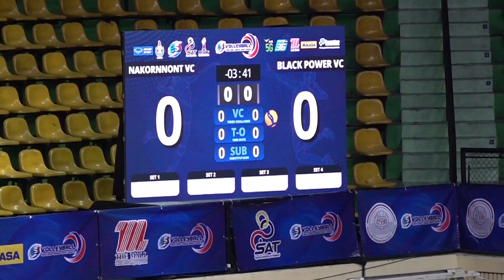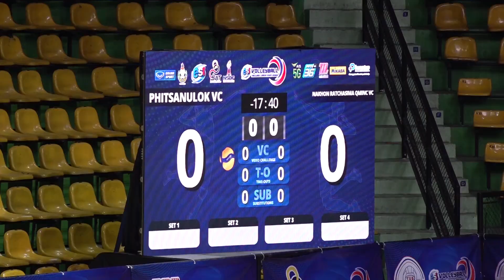สรุปไทยแลนด์ลีก ประจำวันพุธที่ 12 มกราคม 2565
ผลการแข่งขันวอลเลย์บอลอาชีพ “เอส โคล่า” วอลเลย์บอลไทยแลนด์ ลีก ประจําปี 2565  ช่วงการแข่งขันที่ 1 สัปดาห์ที่ 4 ณ อาคารนิมิตรบุตร สนามกีฬาแห่งชาติ จ.กรุงเทพมหานคร
ประจำวันพุธที่ 12  มกราคม 2565
  ประเภททีมหญิง คู่ที่35   สโมสรนครนนท์(แดง) ชนะ สโมสร แบล็ค พาวเวอร์ วีซี(ดำ)) 3-0 เซต 25-13,25-12,25-16                                                                                                                                                                         สโมสรนครนนท์ แข่ง 5 ชนะ 3 แพ้ 2 มี 8 คะแนน                                                                                                    สโมสรแบล็ค พาวเวอร์ วีซี แข่ง 5 ชนะ 0 แพ้ 5 มี 1 คะแนน
  ประเภททีมชาย คู่ที่33   สโมสรโกล์ซิตี้ ม.เอเซีย เกาะกูดคาบาน่า(ดำ) ชนะ สโมสรไอแอม ปริ้นซ์ ศรีสะเกษ วีซี (แดง)) 3-0 เซต 25-12,25-14,25-13                                                                                                                            สโมสรโกล์ซิตี้ ม.เอเซีย เกาะกูดคาบาน่า แข่ง 5 ชนะ 3 แพ้ 2 มี 9 คะแนน                                                                       สโมสรไอแอม ปริ้นซ์ ศรีสะเกษ วีซี แข่ง 5 ชนะ 0 แพ้ 5 มี 0 คะแนน
  ประเภททีมหญิง คู่ที่36   สโมสรสุพรีม ชลบุรี-อี.เทค (ดำ) ชนะ สโมสรนครราชสีมา คิวมินซี วีซี(ส้ม) 3-1 เซต 19-25,29-27,25-14,25-23                                                                                                                                              สโมสรสุพรีม ชลบุรี-อี.เทค แข่ง 5 ชนะ 5 แพ้ 0 มี 15 คะแนน                                                                                           สโมสรนครราชสีมา คิวมินซี วีซี แข่ง 5 ชนะ 2 แพ้ 3 มี 6 คะแนน
  ประเภททีมชาย คู่ที่34   สโมสรนครราชสีมา คิวมินซี วีซี(ส้ม) ชนะ สโมสรพิษณุโลก วีซี(ม่วง) 3-0 เซต 25-16,29-27,25-15                                                                                                                                                             สโมสรนครราชสีมา คิวมินซี วีซี แข่ง 5 ชนะ 5 แพ้ 0 มี 15 คะแนน                                                                          สโมสร สโมสรพิษณุโลก วีซี แข่ง 5 ชนะ 3 แพ้ 2 มี 8 คะแนน                                                                                      ตารางคะแนน ประจำวันที่ 12 มกราคม 2565
1. นครราชสีมา คิวมินซี วีซี แข่ง 5 ชนะ 5 แพ้ 0 มี 15 คะแนน
2. ไดมอนด์ ฟู้ด-ไฟน์เชฟ สปอร์ต คลับ แข่ง 4 ชนะ 3 แพ้ 1 มี 9 คะแนน
3. โกล์ซิตี้ ม.เอเซีย เกาะกูดคาบาน่า แข่ง 5 ชนะ 3 แพ้ 2 มี 9 คะแนน
4. พิษณุโลก วีซี แข่ง 5 ชนะ 3 แพ้ 2 มี 8 คะแนน
5. ยากูโซ่ อาร์เอ็มยูทีที สมุทรปราการ วีซี แข่ง 4 ชนะ 2 แพ้ 2 มี 5 คะแนน
6. เกษตรศาสตร์ วีซี แข่ง 4 ชนะ 1 แพ้ 3 มี 5 คะแนน
7. พยัคฆ์ เซนเซ แข่ง 4 ชนะ 1 แพ้ 3 มี  3 คะแนน
8.ไอแอม ปริ้นซ์ ศรีสะเกษ วีซี แข่ง 5 ชนะ 0 แพ้ 5 มี 0  คะแนน                                                                            ประเภททีมหญิง
1. สุพรีม ชลบุรี-อี.เทค  แข่ง 5 ชนะ 5 แพ้ 0 มี 15 คะแนน
2. ไดมอนด์ ฟู้ด-ไฟน์เชฟ สปอร์ต คลับ  แข่ง 4 ชนะ 3 แพ้ 1 มี 9 คะแนน
3. นครนนท์   แข่ง 5 ชนะ3 แพ้ 2 มี 8 คะแนน
4.โปรเฟล็กซ์ อาร์เอสยู วีซี แข่ง 4 ชนะ 2 แพ้ 2 มี 7 คะแนน 5.นครราชสีมา คิวมินซี วีซี แข่ง 5 ชนะ 2 แพ้ 3 มี 6 คะแนน
6. ขอนแก่นสตาร์ วีซี  แข่ง 4 ชนะ 2 แพ้ 2 มี 6 คะแนน
7. เกษตรศาสตร์ วีซี แข่ง 4 ชนะ 1 แพ้ 3 มี 2 คะแนน
8. แบล็ค พาวเวอร์ วีซี แข่ง 5 ชนะ 0 แพ้ 5 มี 1 คะแนน